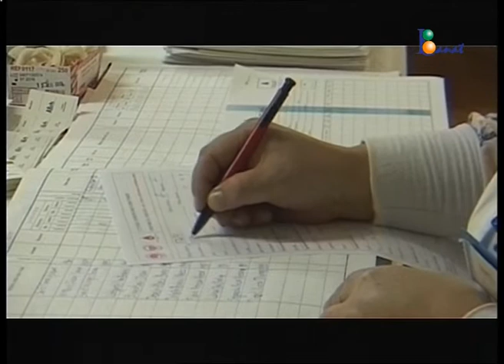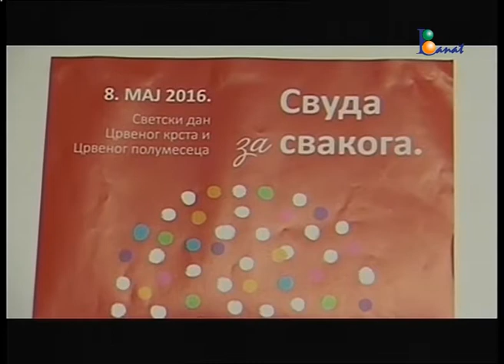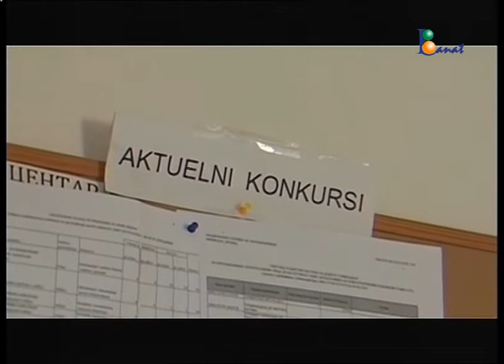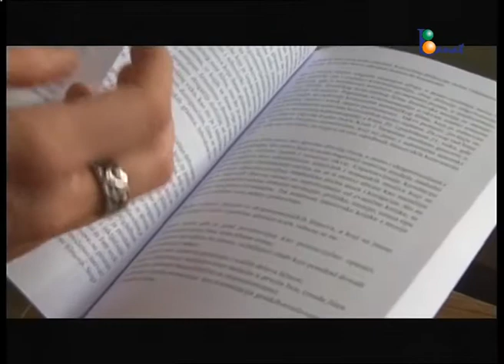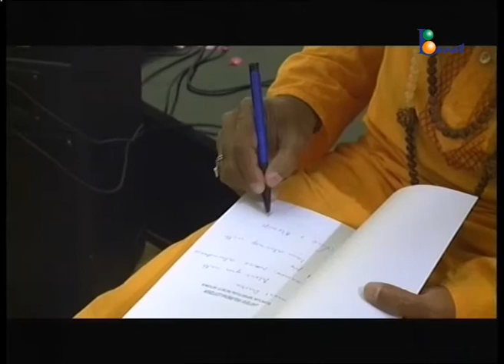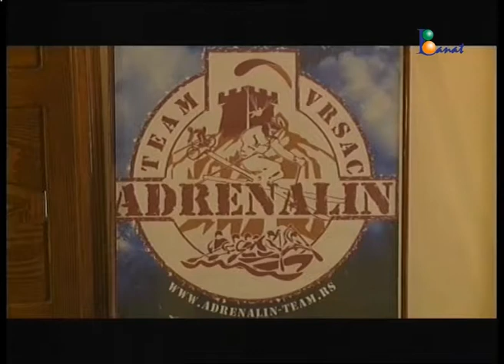TV BANAT Žurnal 12. maj 2016.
Vesti

U okviru „Nedelje Crvenog krsta“ danas je u prostorijama organizacije Crvenog krsta u Vrscu odrzana Akcija dobrovoljnog davalastva krvi, u koju su se ukljucili zaposleni i volonteri Crvenog krsta, Skolski centar „Nikola Tesla“, ali i drugi dobrovoljni davaoci. Sutra će, u okviru Nedelje Crvenog krsta, u vrsackom porodilistu biti realizovana tradicionalna akcija „Paket za novorodjenu bebu“.

Danas je Međunarodni dan medicinskih sestara i tehničara, koji  se obeležava 12. maja svake godine u znak sećanja na datum rođenja Florens Najtingel. Florens Najtingel je rođena u Firenci u Italiji 12. maja 1820. godine, i celog života se borila za unapređenje svoje profesije i prava žena. Nakon školovanja prijavila se za odlazak u Tursku, gde je sa grupom od 38 medicinskih sestara brinula o ranjenicima i to je bila prva grupa žena, koje su kao medicinski radnici otišli na front.

Medicinske sestre I  daanas su trazene svuda, pa i kod nas, ali su malo plaćene pa je sve više njih upućeno na rad u inostranstvu. Naime, trenutno je u Nacionalnoj službi za zapošljavanje aktuelan još jedan konkurs za zapošljavanje lica medicinske struke u Nemačkoj. Ovaj poziv otvoren je do 24.juna, a šansu za rad u inostranstvu sve češće koristi i već zaposleno medicinsko osoblje, a najtraženije su medicinske sestre.

Radnici JP „Belocrkvanska jezera“ kose podvodnu vegetaciju i pripremaju jezera za sezonu kupanja. Radovi se izvode amfibijom bez koje bi  ova lepa jezera preuzele trave i trska. Radovi su počeli pre dve nedelje, ali su zbog vremenskih uslova obustavljeni. Očekuje se da za 10-15 dana gradsko jezero bude potpuno očišćeno od trave.

U prepunoi Sali NP «Sterija» sinoć je u okviru 44. Pozorišnih dana Rumuna u Vojvodini,  odigrana premijera predstave Amaterskog pozorišta učenika gimnazije «Borislav Petrov Braca» u saradnji sa Kulturno umetničkim društvom «Lućeafarul» iz Vršca. Publika je reagovala u više navrata apluzima u toku predstave  «Umeće života: mladost, mladost» autora Romance Varadean i njenih učenika učesnika u predstavni. Reč je o kolektivnoj režiji, a konsultant režije je bio Branislav Guzina.

Na izlozbi 14. likovnog konkursa skola Srbije, otvorenoj u prostorijama Regionalnog centra za talente u Pancevu, Andrea Veselinovic i Slikarski atelje Morariu osvojili su prvo mesto u kategoriji srednjih skola.

Godišnja priredba Predškolske ustanove  Čarolija pod nazivom “Sreća je kad imam sa kim ljubav da delim” biće odrzana sutra u 18 sati u Narodnom pozoristu Sterija. Ovom priredbom najstariji malisani biće ispraćeni jer naredne godine postaju prvaci.

Takmicarka Streljackog kluba Uljma Jovana Stojadinov obelezila je drugi dan vrlo masovnog Prvenstva Srbije serijskom vazdusnom puskom (B i C program) u Mladenovcu, jer je osvojila dve zlatne medalje. Jovana je pobedila u juniorskoj konkurenciji, a bila je najbolja i medju seniorkama. Streljacki klub Uljma osvojio je medalju i u ekipnoj konkurenciji, gde su seniorke osvojile trece mesto.